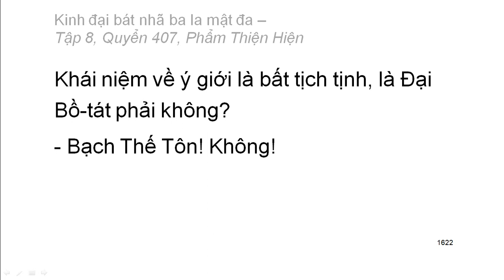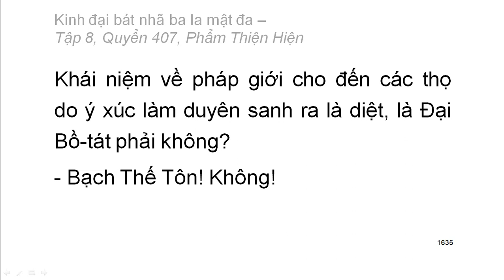600 quyển Kinh Đại Bát Nhã Ba La Mật Đa: Quyển .../600 (tiếp) (đọc lần 2)